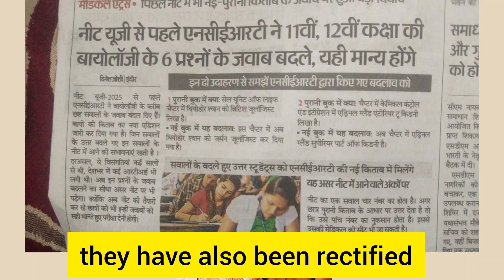Finally NCERT Accepted - Schwann German Zoologist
**Video Title:**
*"NCERT Corrects Decades-Old Error: Schwann is GERMAN, Not British –

**Video Description:**

📢 **BREAKING NEWS!** After years of relentless efforts, **NCERT (Government of India)** to correct a **long-standing historical error** in their biology textbooks! The **new edition** will now rightfully acknowledge **Theodor Schwann as a GERMAN Zoologist**, not a British one. This is a **major victory for scientific accuracy** and historical truth!

For **decades**, Indian students were taught that Schwann (one of the founders of **cell theory**) was British, despite him being **German**. This error misrepresented scientific history and undermined the contributions of German scientists.

✅ **The Error Exposed** – How a simple mistake in NCERT books misled millions.
✅ **Why Schwann’s Nationality Matters** – The importance of crediting scientists correctly in history.
✅ **NCERT’s Response** – How they finally accepted the correction in their upcoming edition.
✅ **Impact on Science Education** – Why this change is crucial for students and researchers worldwide.

🌍 **A Global Issue**
This correction isn’t just for India—it’s a reminder to **educational institutions worldwide** to **fact-check historical scientific claims**. Errors in textbooks can persist for generations if not challenged!

This victory was possible because of **awareness, persistence, and public support**.

📚 **Stay Updated!**
Follow **Dr. Vikash Bhardwaj** for more updates on scientific accuracy in education.

**Let’s Celebrate Truth in Science! 🎉**